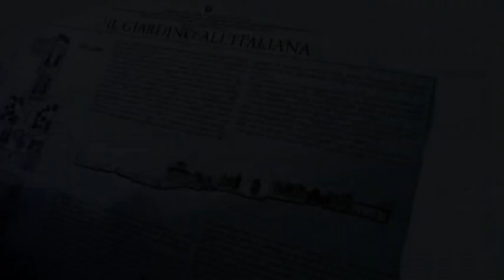Villa Lante 0308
... sull'utilità della storia.